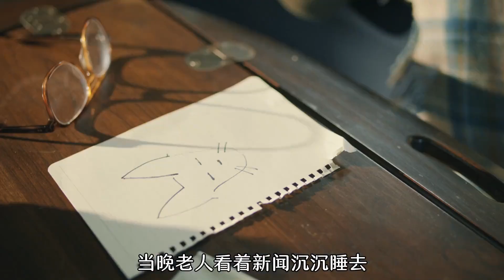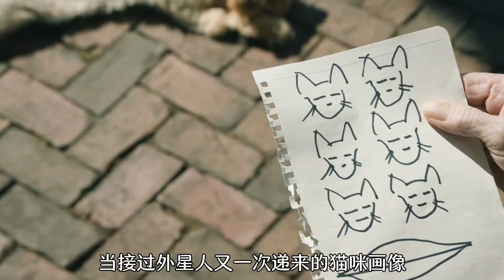小鎮幽浮 老年人遇見外星UFO#小鎮幽浮